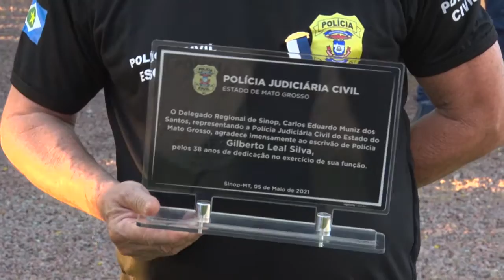Complexo da Policia Civil é inaugurada em Sinop